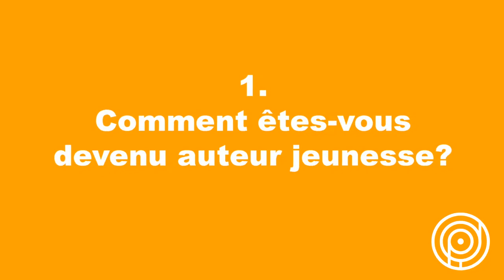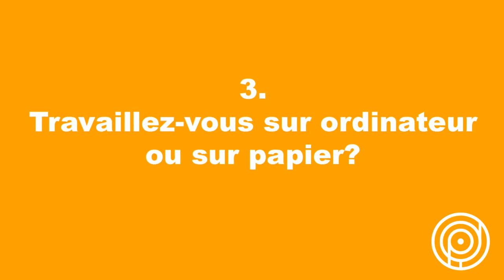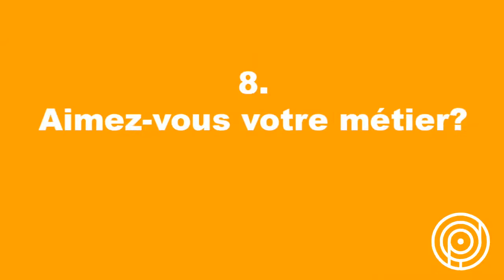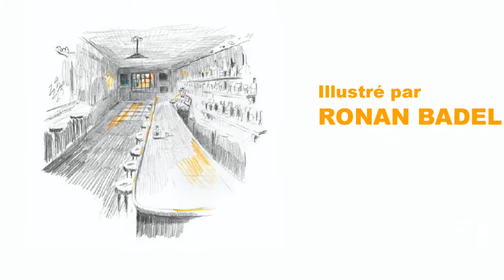Écrire pour les enfants - Davide Cali